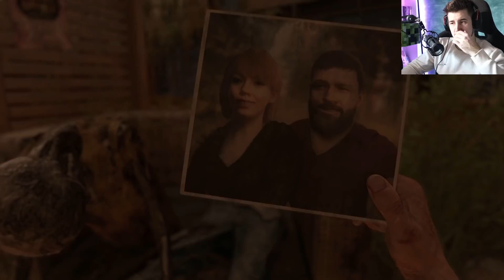Incercam Dying Light 2 | FULL GAME *m-am speriat*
►Cumpara Forza Horizon 5 la cel mai bun pret FOLOSESTE LCT pentru 3% reducere!